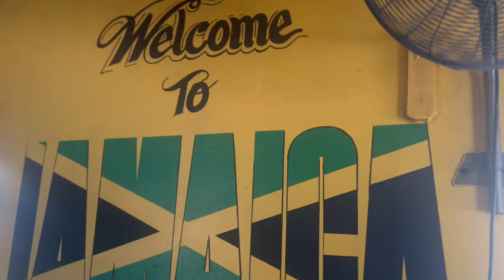JAMAICA VLOG 2023 | BREATHLESS MONTEGO BAY RESORT & SPA/ ALL INCLUSIVE ADULTS ONLY